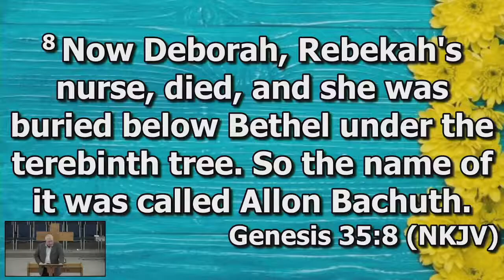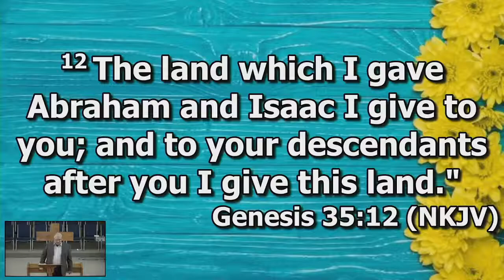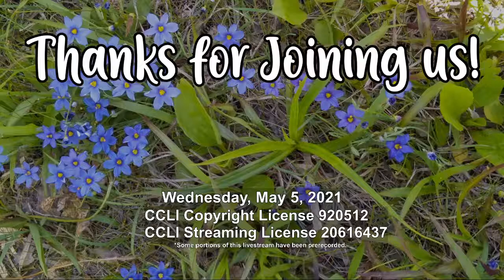Wednesday Night 5-5-2021